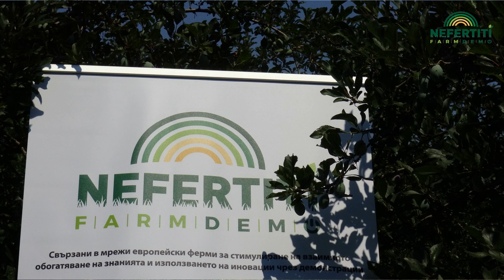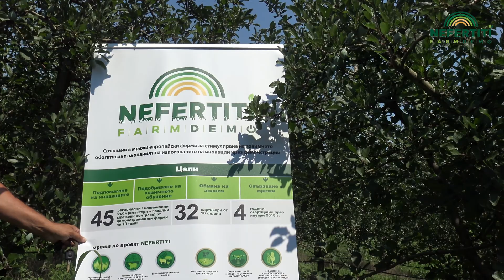Феромонови уловки - демонстрация на Интегрирано управление на вредители при трайни насаждения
Демонстрация на място, проведена през май 2020 г. на тема "Интегрирано управление на вредители при отглеждане на трайни насаждения", организирана от Национална служба за съвети в земеделието (Териториален областен офис - Сливен) и Областна дирекция по безопасност на храните /ОДБХ/ - Сливен.

Посетени бяха две стопанства, където Димитър Малев – главен инспектор „РЗ“ – ОДБХ гр. Сливен нагледно демонстрира, как се залагат и отчитат феромонови уловки за борба със сливов плодов червей, анарзия по праскова и източен плодов червей.